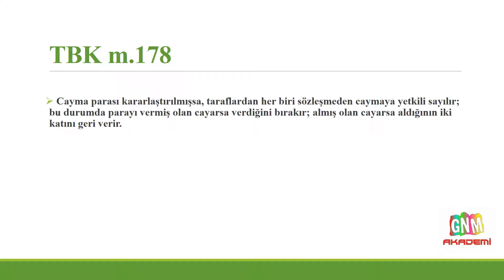TÜRK BORÇLAR KANUNU - MADDE 178